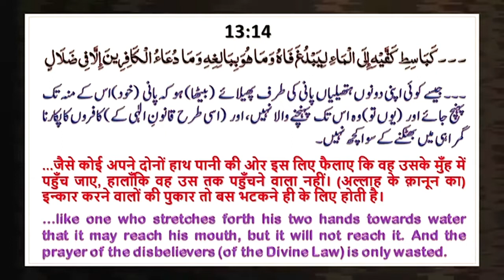Koshish Ke Sath Duaa Hai (कोशिश के साथ दुआ है) By Mujaffar Mansuri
कोशिश के साथ दुआ है
Speaker : Mujaffar Husain Mansuri
(Founder & President)

WEEKLY LECTURES
REFERENCE BOOKS LIBRARY
LITERATURE DISTRIBUTION
MARRIAGE BUREAU
ISLAMIC BANKING SYTEM
DINI EDUCATION

JAZAK ALLAH